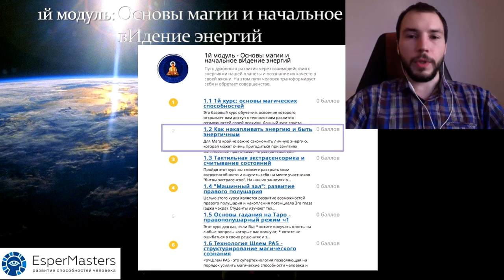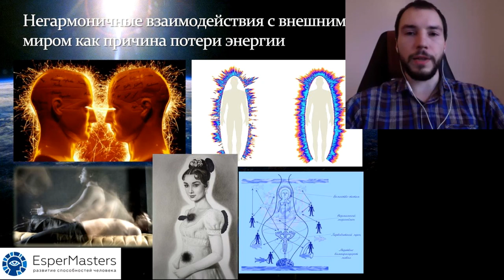Как накапливать энергию и быть энергичным - презентация курса. Май 2016 ч.2